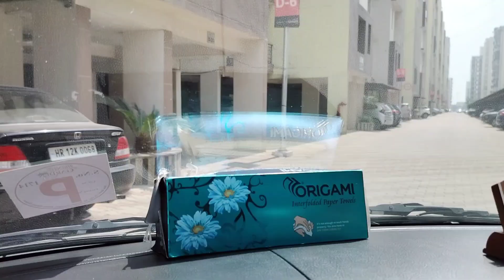Palak paneer recipe || Beta khus hojata hai jab main🚗leke jati hun😊🎈ushe lane